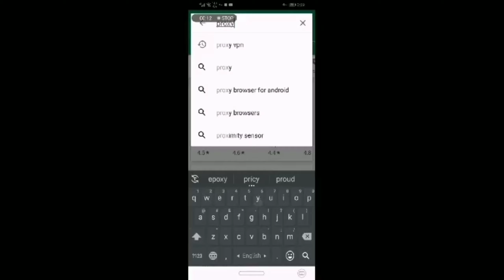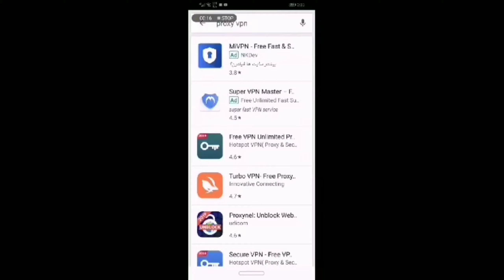Trick to get AKM•RUGGED(orange) 100% legal way with proof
Stay updated!

Device-- iPhone 8 and iPad 6th generation

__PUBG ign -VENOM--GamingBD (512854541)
— ROS Ign-  LEGEND✯GamingBD4mYT (30731961)

Channel create  27th March 2018
100 sub 27 April 2018
1000 sub 4 August 2018
2000 sub 7 August 2018
5000 sub 25 September 2018
6000 sub 4 January 2019
7000 sub 6 April 2019
8000 sub _________